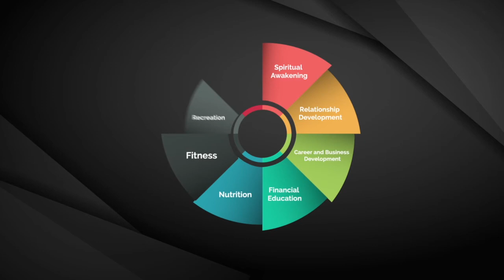HOW TO STICK TO YOUR NEW YEAR RESOLUTION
Here we go its already 2018 and you have a promise to yourself that your getting in the gym, eating right, spending more time with your kids, writing that book or starting your business. The strategy that I share in this video is a proven way to allow anyone who is dedicated and committed to growth.

If you fancy my weird personality then I'd love to share my life with you...stop by and say hi on any of the following platforms:

Be the greatest version of yourself :)